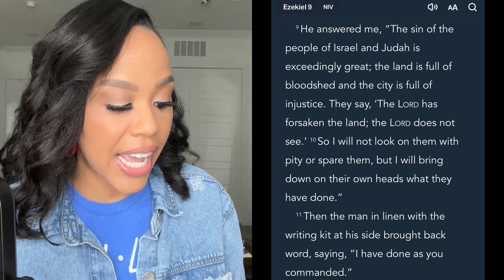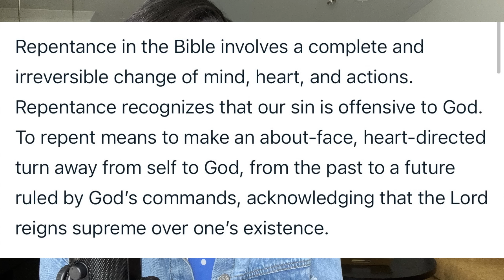MUST WATCH! | GOD SAID MANY WILL DIE SOON! | A PROPHETIC WARNING FROM GOD!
Hey Y'all Hey! In this video, I provide a prophetic warning from God regarding premature death.
SCRIPTURES REFERENCED:

Ezekiel 9 - New International Version

9 Then I heard him call out in a loud voice, “Bring near those who are appointed to execute judgment on the city, each with a weapon in his hand.” 2 And I saw six men coming from the direction of the upper gate, which faces north, each with a deadly weapon in his hand. With them was a man clothed in linen who had a writing kit at his side. They came in and stood beside the bronze altar.

3 Now the glory of the God of Israel went up from above the cherubim, where it had been, and moved to the threshold of the temple. Then the Lord called to the man clothed in linen who had the writing kit at his side 4 and said to him, “Go throughout the city of Jerusalem and put a mark on the foreheads of those who grieve and lament over all the detestable things that are done in it.”

5 As I listened, he said to the others, “Follow him through the city and kill, without showing pity or compassion. 6 Slaughter the old men, the young men and women, the mothers and children, but do not touch anyone who has the mark. Begin at my sanctuary.” So they began with the old men who were in front of the temple.

7 Then he said to them, “Defile the temple and fill the courts with the slain. Go!” So they went out and began killing throughout the city. 8 While they were killing and I was left alone, I fell facedown, crying out, “Alas, Sovereign Lord! Are you going to destroy the entire remnant of Israel in this outpouring of your wrath on Jerusalem?”

9 He answered me, “The sin of the people of Israel and Judah is exceedingly great; the land is full of bloodshed and the city is full of injustice. They say, ‘The Lord has forsaken the land; the Lord does not see.’ 10 So I will not look on them with pity or spare them, but I will bring down on their own heads what they have done.”

11 Then the man in linen with the writing kit at his side brought back word, saying, “I have done as you commanded.”

Jonah 3 - New International Version

4 Jonah began by going a day’s journey into the city, proclaiming, “Forty more days and Nineveh will be overthrown.” 5 The Ninevites believed God. A fast was proclaimed, and all of them, from the greatest to the least, put on sackcloth.

6 When Jonah’s warning reached the king of Nineveh, he rose from his throne, took off his royal robes, covered himself with sackcloth and sat down in the dust. 7 This is the proclamation he issued in Nineveh:

“By the decree of the king and his nobles:

Do not let people or animals, herds or flocks, taste anything; do not let them eat or drink. 8 But let people and animals be covered with sackcloth. Let everyone call urgently on God. Let them give up their evil ways and their violence. 9 Who knows? God may yet relent and with compassion turn from his fierce anger so that we will not perish.”

10 When God saw what they did and how they turned from their evil ways, he relented and did not bring on them the destruction he had threatened.

Joel 2 - New International Version
12 “Even now,” declares the Lord,
    “return to me with all your heart,
    with fasting and weeping and mourning.”

13 Rend your heart
    and not your garments.
Return to the Lord your God,
    for he is gracious and compassionate,
slow to anger and abounding in love,
    and he relents from sending calamity.
14 Who knows? He may turn and relent

JOIN ME FOR A WOMEN’S BIBLE STUDY! HOSTED BY ME! 🤗
Every 1st and 3rd Sunday at 6pm CST!
Zoom Meeting ID: 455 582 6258
Passcode: JESUS2022